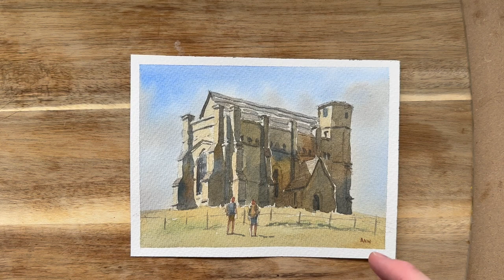Watercolour Landscape Tutorial (Abbotsbury, Dorset)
A watercolour tutorial of St Catherine's Chapel in Abbotsbury, Dorset - with Alex Nicholson-Ward.